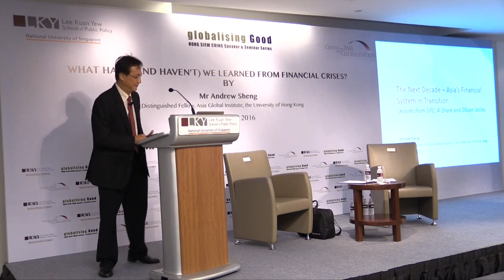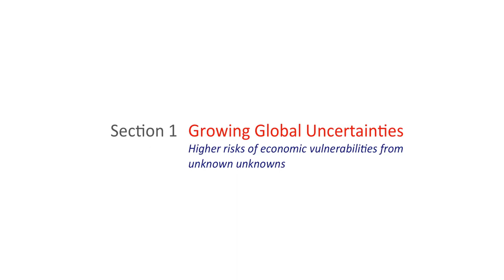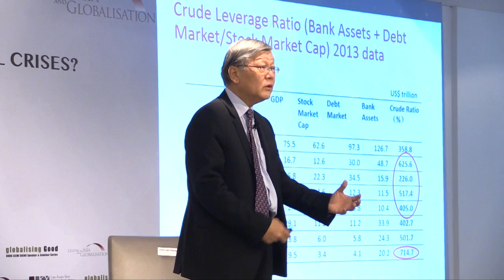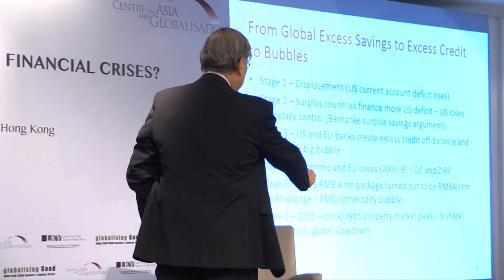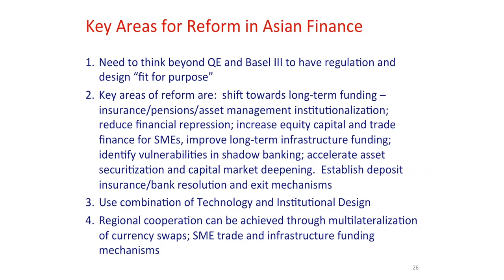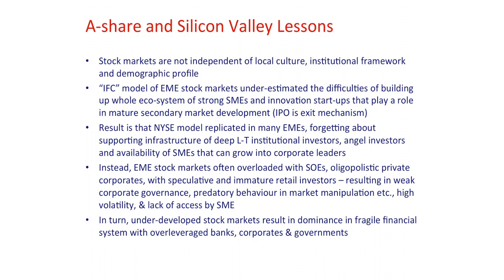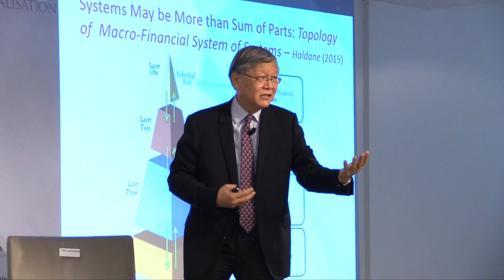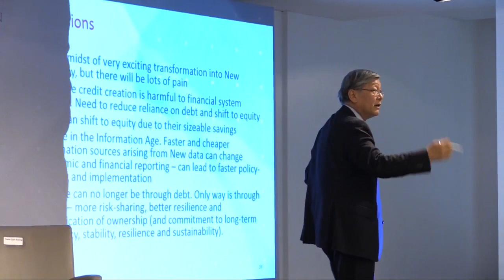[Lecture] Andrew Sheng: What have (and haven't) we learned from financial crises?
There are many lessons we can learn from the Global Financial Crises, but whether the medicine applied works for the patients and non-patients will be debated for years to come. In this lecture, Mr Andrew Sheng will try to analyse the lessons from an Asian perspective, since Asia was less directly affected by the financial crises, but Asian responses may have led to risks that were unintended. The biggest risk to policymakers is that they are looking at 21st century problems and challenges with 20th century glasses. Having a hard-nosed, back to basics, understanding of the issues facing Asia is critical to prevention of the next Asian financial crisis. This needs to get out of the current linear, partial and Western-centric lenses to focus on the real systemic issues of demographics, urbanisation, changes in lifestyle, technology disruption, climate change and geopolitics, including retooling of the bureaucratic/institutional structures to respond to such threats and opportunities.

Mr Andrew Sheng is Distinguished Fellow of Asia Global Institute, University of Hong Kong. He is Chief Adviser to China Banking Regulatory Commission, a Board Member of Khazanah Nasional Berhad, a member of the international advisory council of China Investment Corporation, China Development Bank, China Securities Regulatory Commission and Securities and Exchange Board of India. He is also an advisor to UN Environment Program Inquiry into the Design of a Sustainable Financial System.